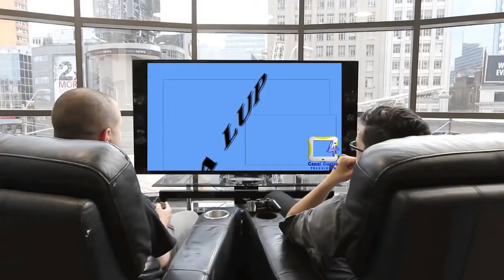CONTRALORIA GENERAL DE LA REPÚBLICA DESTAPA OLLA PODRIDA CON ALGUNOS ELEFANTES BLANCOS